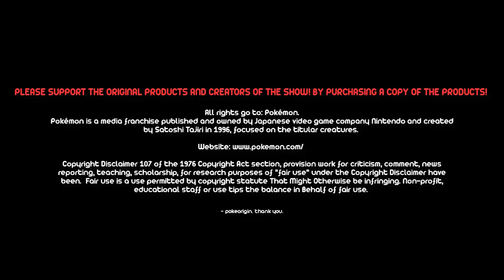Ash Pikachu vs Dia's Zeraora! - Pokemon Sun and Moon Episode 100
SM100 - The Lightning that Blocks Wind! Its Name is Zeraora!!

♦♦♦ More about the Episode ♦♦♦

♦♦♦ Upcoming Pokemon Sun & Moon episodes ♦♦♦
SM98 - The Duo Splits Up?! Satoshi and Rotom [November 25th]
SM99 - Where is Eievui Going? To the End of the World for the Sake of a Meeting! [December 2nd]
SM100 - The Lightning that Blocks Wind! Its Name is Zeraora!! [December 9th]

This video is strictly informational, no profit is intended to be made from this video at all. All Copyrights belong to Pokémon USA, 4 Kids Entertainment, The Walt Disney Company,Time Warner Inc, Creatures, GAME FREAK Inc., Nintendo, OLM-Animation Studio, Oriental Light and Magic, Shogakukan, Summit Media Group, TV Tokyo, Koch Entertainment, ShoPro, and any other respective owners.